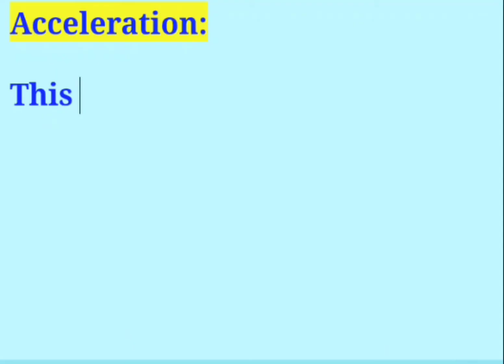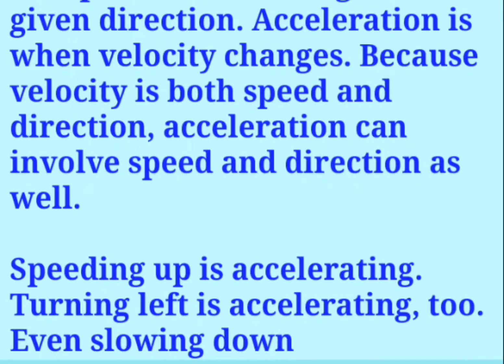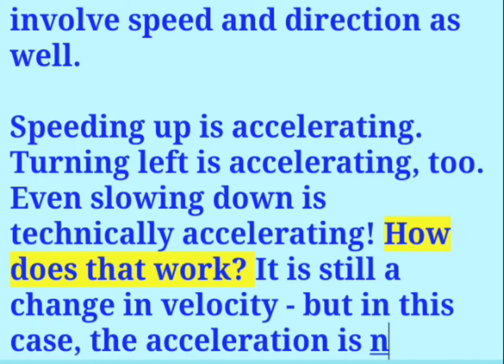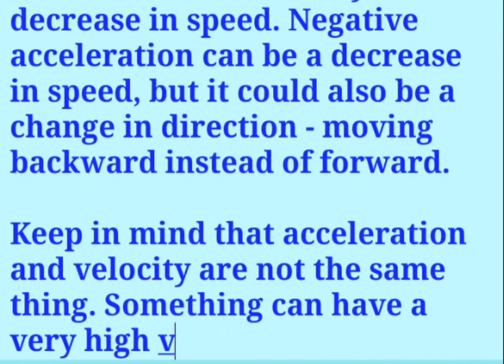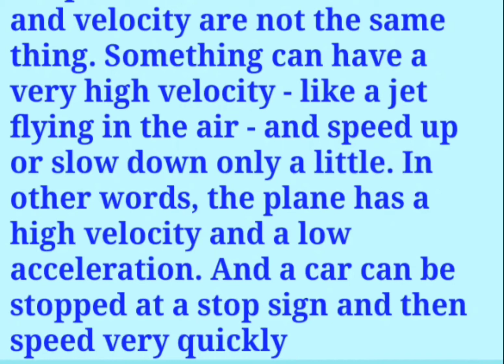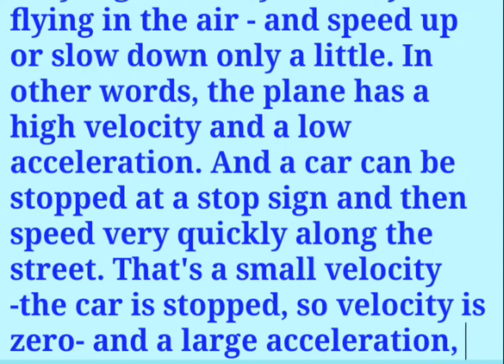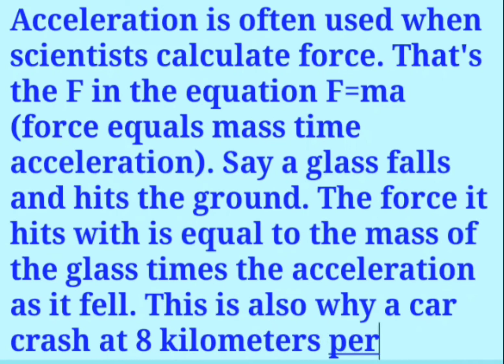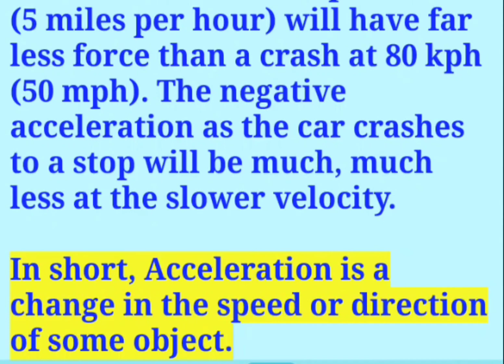What is Acceleration? or Define Acceleration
In today's video you will learn about acceleration with examples and how it is related to the velocity.